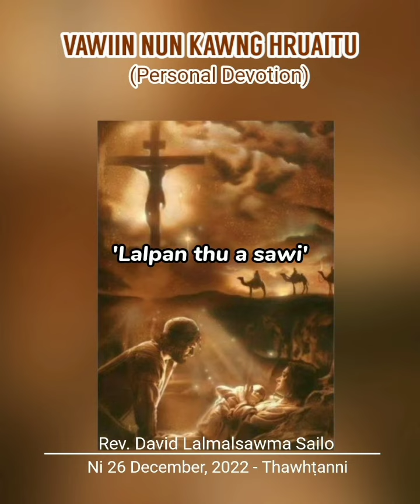LALPAN THU A SAWI || VAWIIN NUN KAWNG HRUAITU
Ni 26 December, 2022 - Thawhṭanni